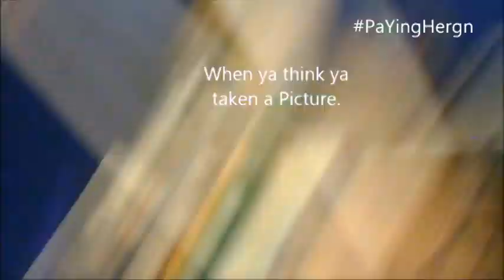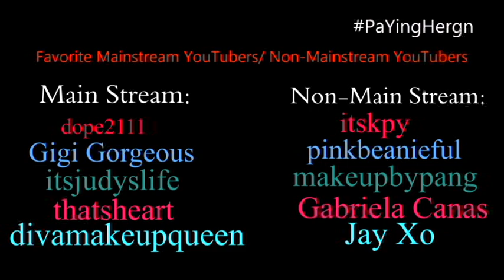About a year ago TAG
Sorry for all the "uhm.." "and then" "Yeh" & "like" this is my first time talking to my camera one on one and I'm a noob at it! So, bare with me :) I know this is kind of a late upload but whatever. I lost my first video and I had to redo it! No other excuses LOL^^

Questions:
1) Biggest Accomplishment of 2014
2) Best Memory of 2014
3) Biggest Obstacle of 2014
4) Top 5 favorite beauty products of 2014
5) Bloopers from 2014
6) Favorite Mainstream YouTubers/ Non-Mainstream YouTubers
7) Regret(s) of 2014
8) Most Memorable phrases from the year 2014
9) Most Embarrassing Moment of 2014
10) Lessons Learned from 2014
11) Goals for 2015
12) What I'm looking forward to in the New Year (2015)